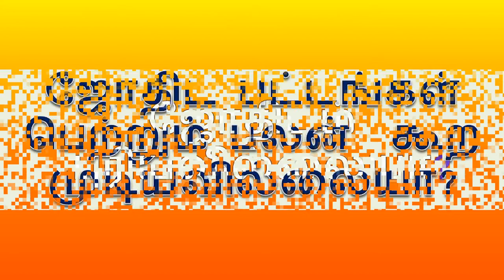FREE ASTROLOGY CLASSES LESSON 3 இலவச ஜோதிட பாடம் 3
FREE ASTROLOGY CLASSES LESSON 3 இலவச ஜோதிட பாடம் 3   about 23 years under the spiritual guidance of Sri Sri Guruji Rajesh Kanna who is a renowned and revered disciple of many spiritual and